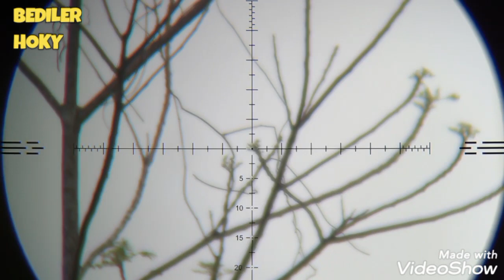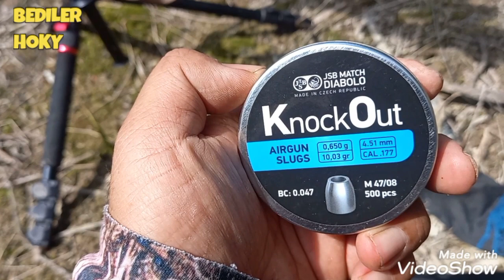SEMAR NEO FL MADE IN INDONESIA ir & abel.co.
@bedilerhoky2052 masi dengan unit yang sama karya anak bangsa  semar neo fl buatan ir & abel.co. sangat awet dengan mesin CNC menghasilkan produk yang dinamis dan terbaik dikelasnya menurut saya pribadi.Sudah lima tahun saya mengunakan semarneo fl ini belum pernah terjadi kerusakan.akurasinya sangat konsisten walaupun mengunakan mimis dengan jenis yang berbeda beda dan jarak tembak yang lumayan jauh.Saat ini saya coba dengan slug jsb knock out hasilnya sangat memuaskan target sangat mudah ditumbangkan.TERIMAKSIH BUAT OM ABEL DAN TEAM.KALIAN LUAR BIASA.